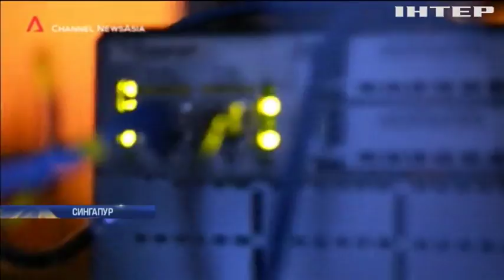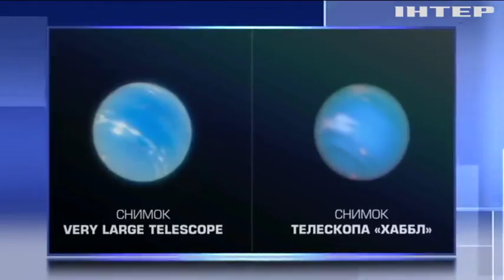В Италии нашли похищенные полотна Рубенса и Ренуара